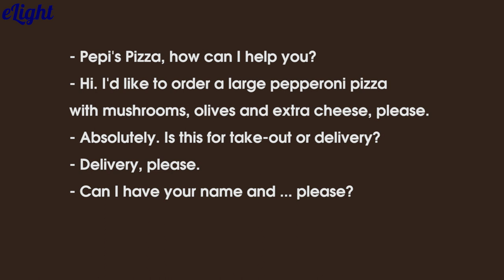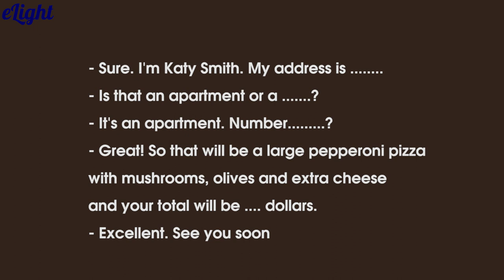[Luyện nghe tiếng Anh] Luyện nghe địa chỉ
Luyện nghe nhiều hơn với nhiều chủ đề đa dạng tại thư viện video của Elight

1. Lộ trình học tiếng Anh cho người mới bắt đầu và mất gốc
2. Phát âm tiếng Anh chuẩn như người bản xứ
3. Ngữ pháp cơ bản cho người mới bắt đầu và mất gốc
4. Tiếng Anh giao tiếp cơ bản cho người mới bắt đầu
5. Từ vựng tiếng Anh theo chủ đề thông dụng
6. Luyện nghe tiếng Anh giao tiếp